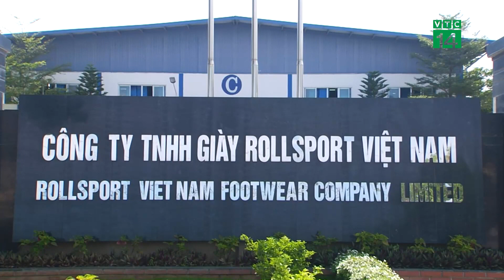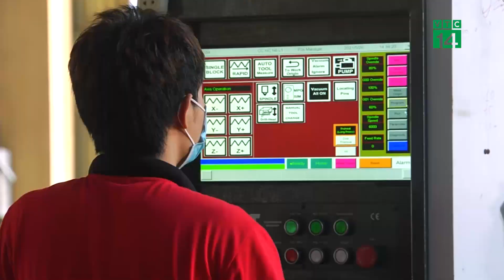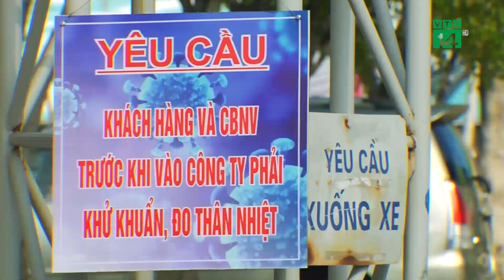Thanh Hóa thành lập tổ an toàn Covid-19 tại các doanh nghiệp | VTC14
VTC14 | THANH HÓA THÀNH LẬP TỔ AN TOÀN COVID-19 TẠI CÁC DOANH NGHIỆP
Để chủ động ứng phó với những diễn biến phức tạp, khó lường của dịch COVID-19, Liên đoàn Lao động tỉnh Thanh Hóa đã đề nghị các doanh nghiệp thành lập “Tổ an toàn COVID-19”, đặc biệt các doanh nghiệp có đông công nhân trong các khu công nghiệp, cụm công nghiệp. Góp phần ngăn chặn sự lây lan của dịch bệnh và thúc đẩy sản xuất, phát triển kinh tế.